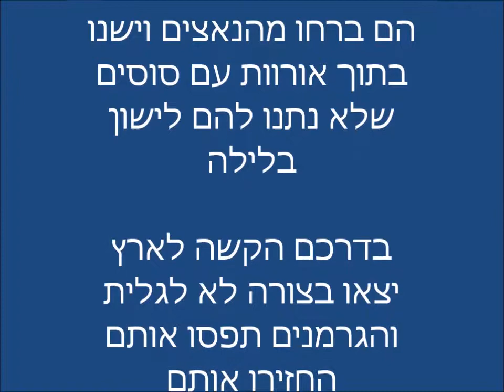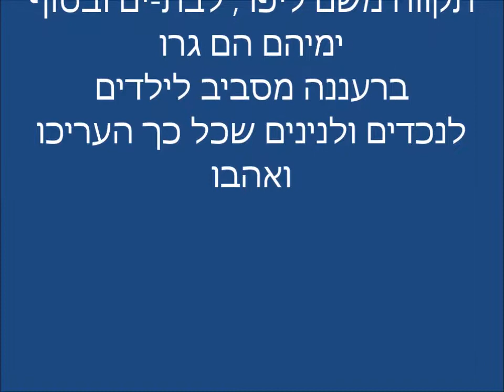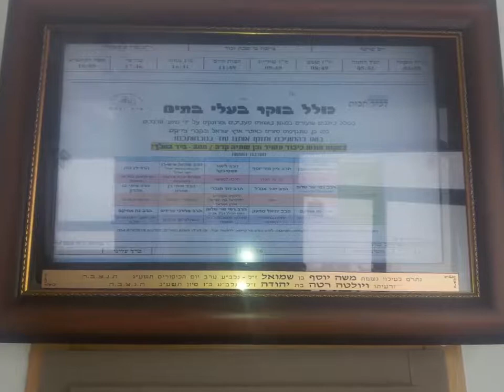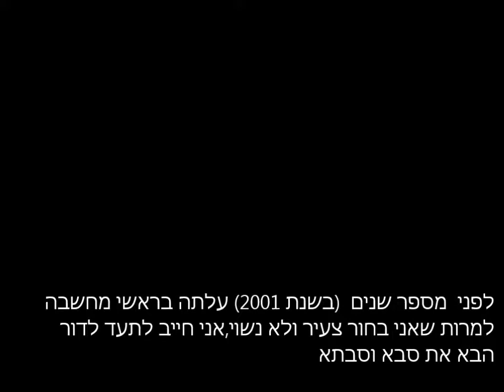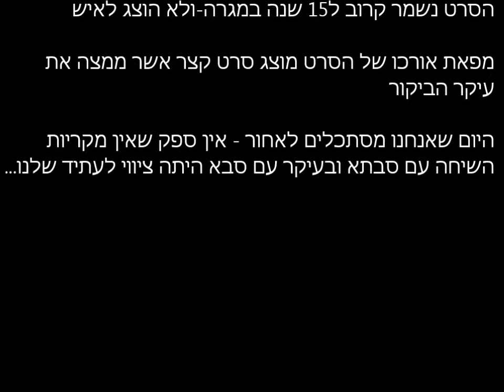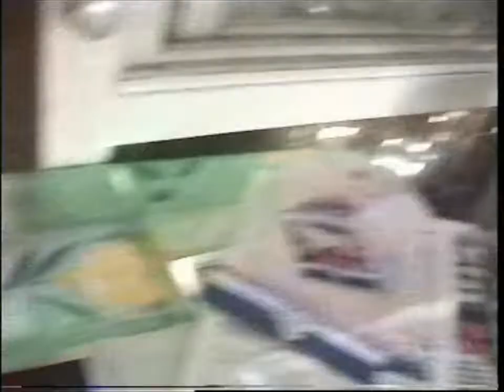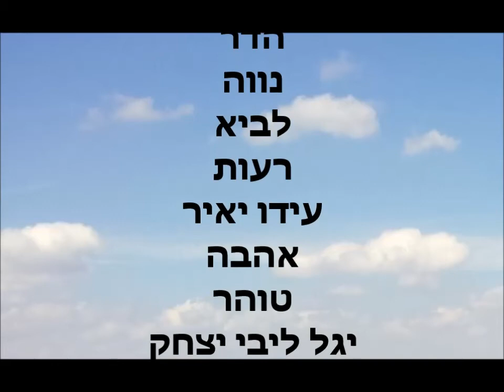מצגת סבא משה וסבתא רטה